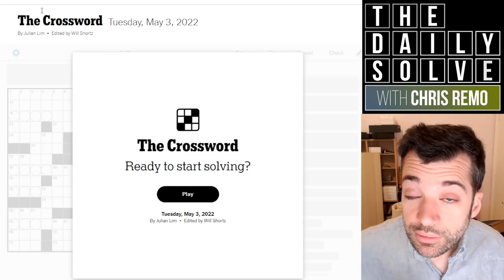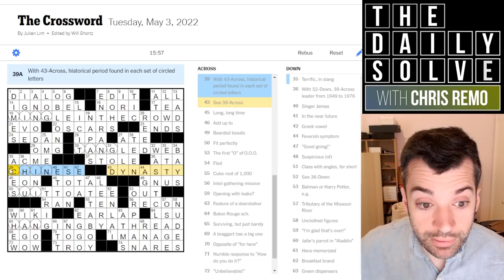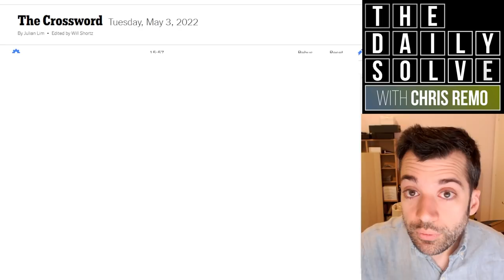Tuesday: 2000 Years of History in a Crossword - 3 May 2022 New York Times Crossword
Today's crossword is a whirlwind tour through history… But the history of what, and where? You'll have to solve the puzzle to find out. Join me!

This is the New York Times crossword puzzle for Tuesday, 3 May 2022:

00:00 Introduction
01:35 Today's solve
17:46 Puzzle recap
20:03 Yesterday's clues
21:27 Epilogue